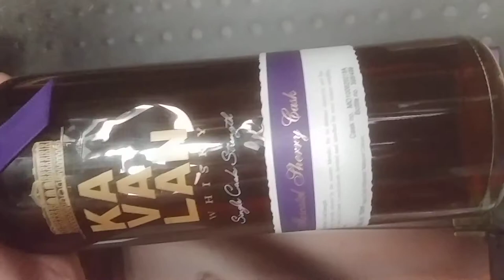Kavalan Solist Moscatel Sherry Single Cask Strength Single Malt Whisky unboxing review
This edition of Kavalan's Solist single malt Taiwanese whisky was drawn from casks that previously held Moscatel Sherry. This has imparted a full-bodied fruit sweetness to the intriguing whisky.

Tasting Note by The Chaps at Master of Malt

Nose: Toffee Crisp bars and honey, before layers of caramel-drizzled dried fruits and peaches.

Palate: Quite nutty (think walnuts and almonds). Still has big notes of apricot and sultanas all the way through.

Finish: Rather chocolate-y on the finish.